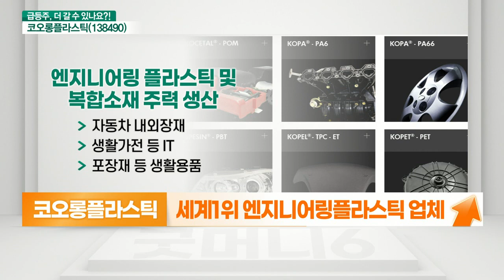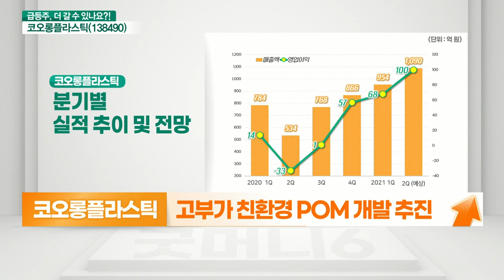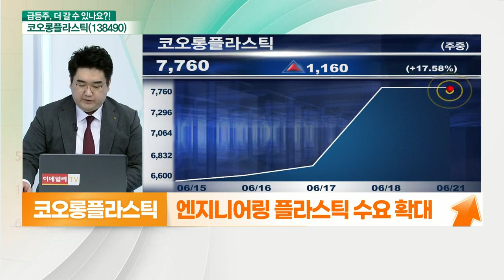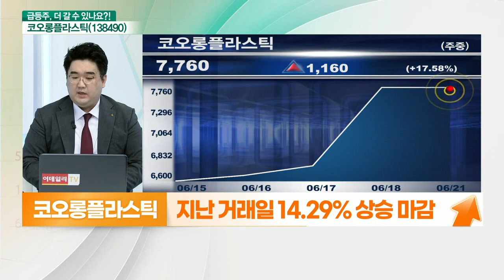코오롱플라스틱(138490)... 사상 최대 실적 기대, 엔지니어링 플라스틱 수요 확대_기대해도 괜찮아 (20210621)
- 지난 거래일 14.29% 상승 마감
- 세계 1위 엔지니어링 플라스틱 업체
- 2분기 어닝서프라이즈 기대
- 고부가 친환경 POM 개발 추진
- 전기차‧수소차 등 친환경차 경량화 소재
- 엔지니어링 플라스틱 수요 확대